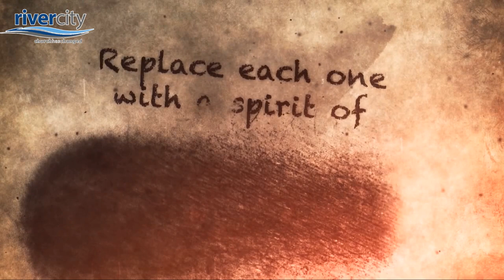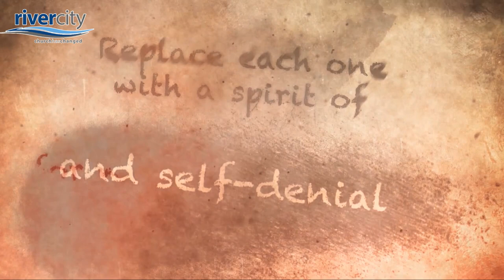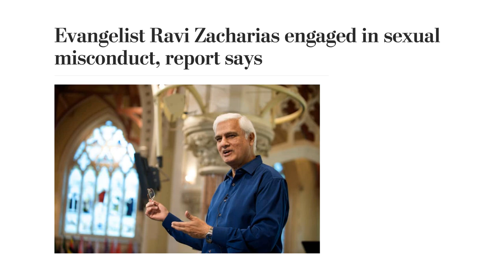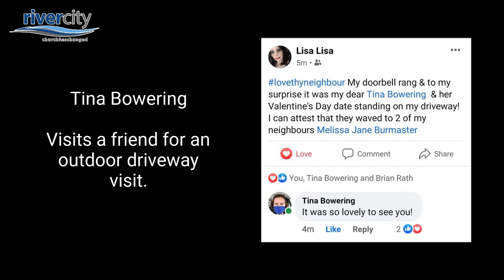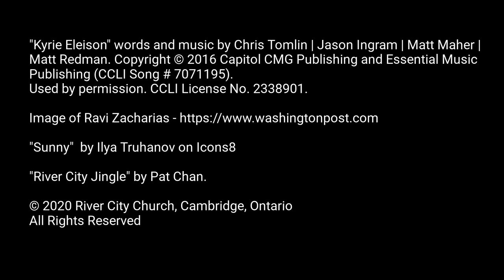February 21, 2021 - Rooted & Built Up - The Ultimate Pivot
There are very few times when putting things off is a good thing!  This week Darrell will introduce you to a different side of putting off things in a way that is good for the soul. Our Rooted and Built Up series continues with Colossians and shares some truth about putting things off!

Songs:
"Kyrie Eleison" words and music by Chris Tomlin | Jason Ingram | Matt Maher | Matt Redman.
Used by permission. CCLI License No. 2338901.

"Sunny"  by Ilya Truhanov on Icons8.

"River City Jingle" by Pat Chan.